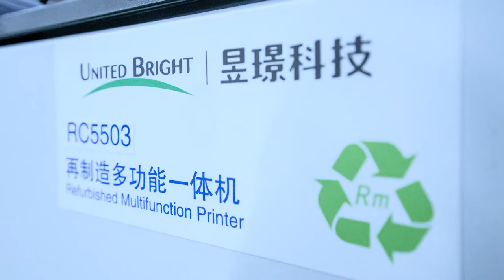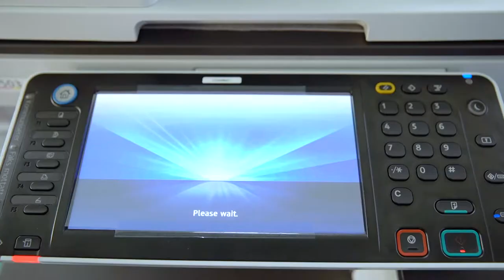Remanufactured Refurbished photocopier factory of China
We can provide high quality refurbished copiers of different brands such as Ricoh/Konica Minolta/Xerox/Canon, toners and parts are also supplied.